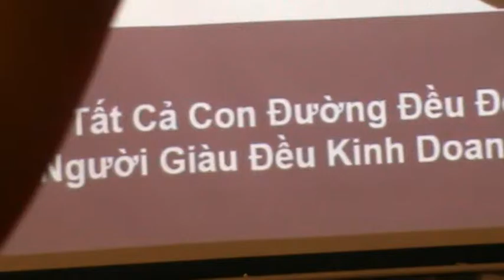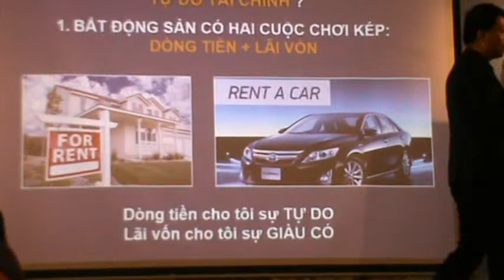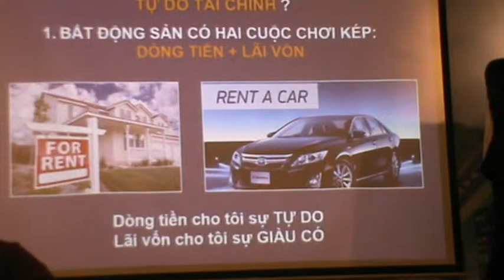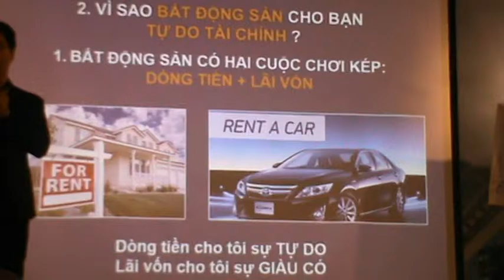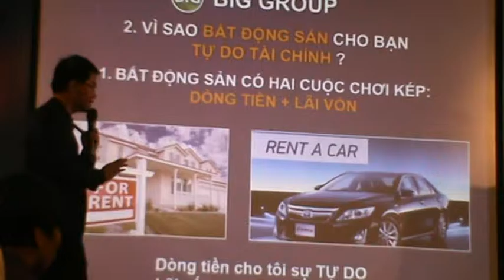dòng tiền cho tôi sự tự do,lãi vốn cho tôi sự giàu có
giao lưu cùng tỷ phú bds, dòng tiền cho tôi sự tự do,lãi vốn cho tôi sự giàu có,tự do tài chính, từ kinh doanh bất động sản ,thật tuyệt vời khi nghe tỷ phú trẻ trò chuyện